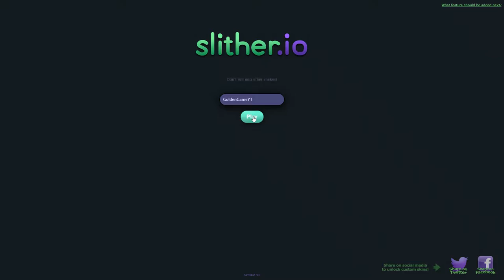HIGHSCORE Und PLATZ 7 In Der Rangliste !!! ► Slither.io ► GoldenGame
In dieser Folge habe ich es zum Ersten mal in die Rangliste geschafft, auf Platz 7, mit einer Länge von über 14.000. In diesem Spiel ist die Länge und der Skill entscheidend.

● Online Spiel: Slither.io

➤Wie fandet ihr Diese Folge?
     ➤Was ist euer Rekord?
➤Wie bekommt man bunte Würmer?

Schreibts mir in die Kommentare